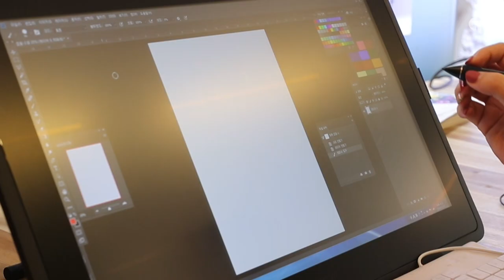이번엔 와콤 액정타블렛 신티크 22 ! ab가 까봤다!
이번엔 와콤 신티크 22 개봉!

드로잉과 영상 편집이 가능한
만능 액정타블렛!!

네이버웹툰 여신강림 야옹이도 쓴다는 바로 그 제품!

와콤 신티크16에 이어
이번에도
ab가 먼저 까봤다!

스탠드가 제공되어 원하는 각도로
조절하기 쉬워진
와콤 신티크 22 ✌🏼✌🏼

디지털드로잉 디지털페인팅은
역시 와콤이지~~ 👍🏼
신티크 장비가 모두 마련되어있는
ab아카데미에서 신티크 22를 만나보세요!

[와콤아카데미샵]
와콤샵은 서울경기 수도권을 중심으로 운영되고 있습니다.
와콤 전제품을 체험할 수 있으며 가장 저렴한 가격으로 바로 구매가 가능합니다.
ab애니벅스 학생에게는 더욱 특별한 혜택 제공!!

와콤방문체험 및 제품구매를 원하시는 분들은
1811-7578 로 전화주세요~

또는 카톡으로 바로 1:1 채팅 가능!